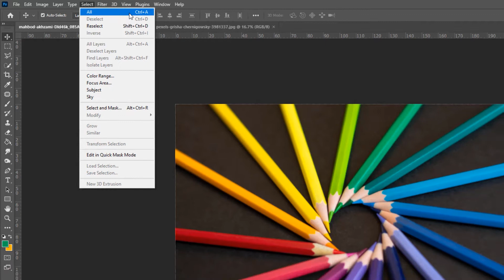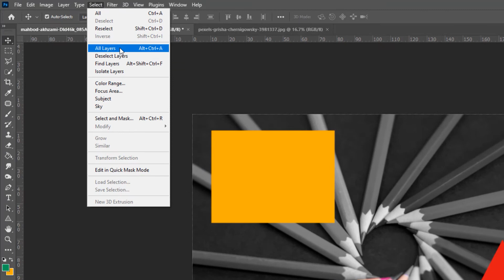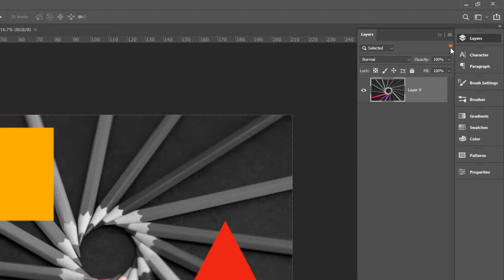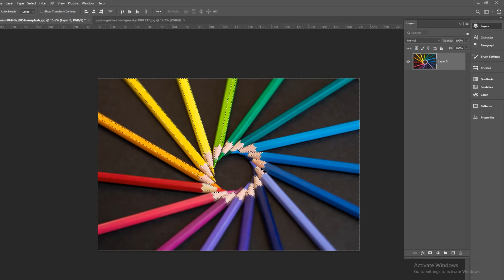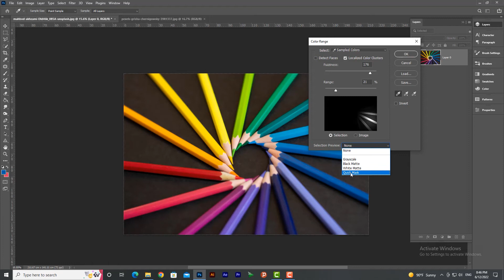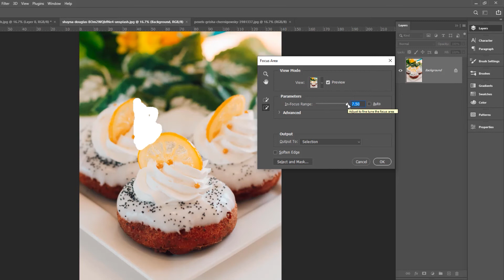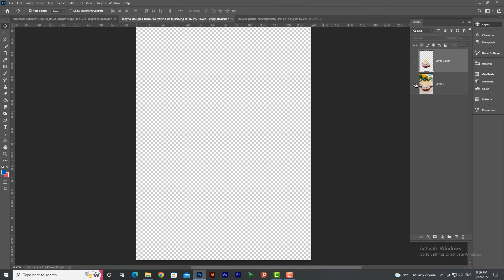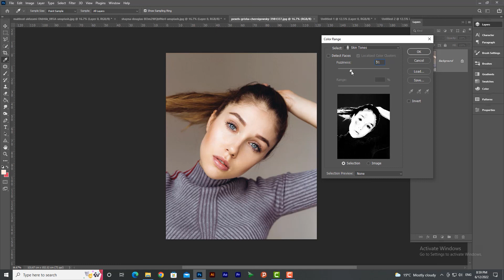آموزش فتوشاپ از پایه: انتخاب یک محدوده‌ی رنگ با ابزار کالر رنج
در این قسمت از آموزش فتوشاپ به آموزش انتخاب یک قسمتی‌ از عکس با استفاده از دستور Color Range خواهیم پرداخت.
این روش بسیار شبیه به روش Magic Wand Tool است، با این تفاوت که ویژگی‌‌ها و قابلیت‌های بیشتری نسبت به آن دارد.
دستور Color Range یک رنگ مشخص یا یک محدوده رنگی را از یک ناحیه انتخاب شده و یا کل تصویر، انتخاب می‌کند. نکته قابل ملاحظه قبل از اعمال این دستور آن است که، اگر می‌خواهید یک جایگزینی انجام دهید باید مطمئن باشید که همه چیز را از حالت انتخاب خارج کرده باشید.

ابزارهای که قرار است در این ویدئو استفاده شود:

Color Range
Focus Area
Skin Tones

لطفا در کانال سابسکرایب کنید و ویدئوهارو لایک کنید ☺️
اگر موضوعی مدنظرتون هست که دوست دارید براش ویدئو بسازم لطفا در قسمت کامنت‌ها بنویسید 😎